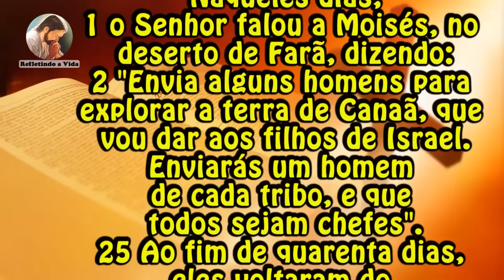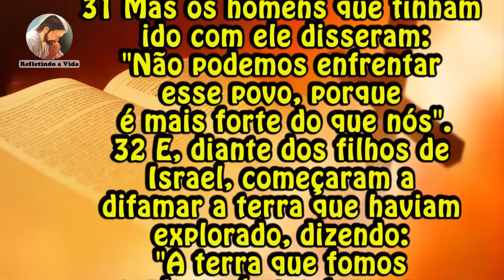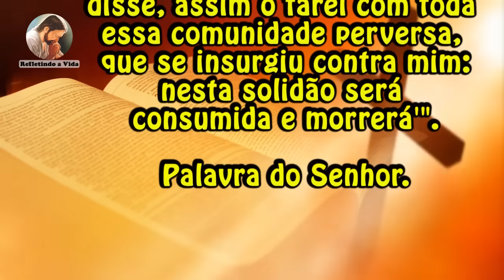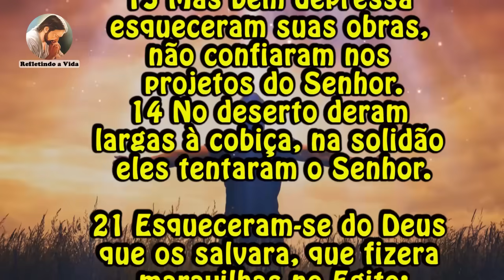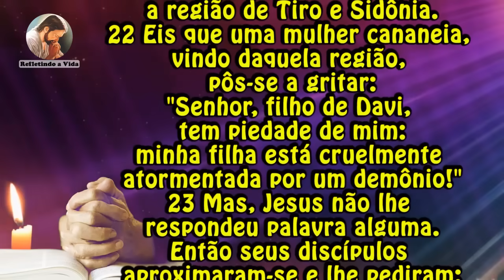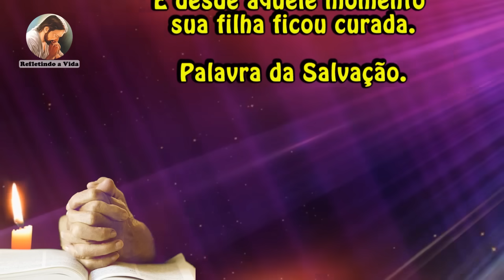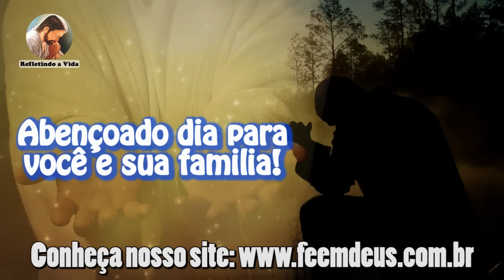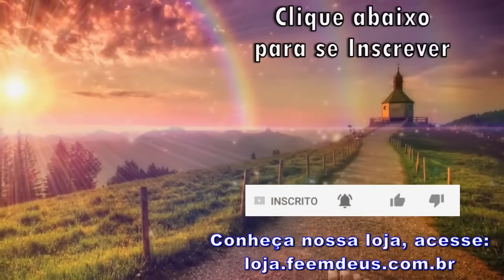LITURGIA DO DIA 09 DE AGOSTO - QUARTA-FEIRA DA 18ª SEMANA DO TEMPO COMUM - LITURGIA DIÁRIA EM ÁUDIO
09 de Agosto de 2023 - Quarta-feira da 18ª Semana do Tempo Comum

Liturgia desse vídeo:
00:00 - Oração Inicial;
00:29 - 1ª Leitura - Nm 13,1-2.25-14,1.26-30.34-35;
04:06 - Salmo - Sl 105(106);
05:29 - Evangelho - Mt 15,21-28: "Mulher, grande é a tua fé!”;
07:13 - Reflexão do Evangelho;
09:40 - Oração final;